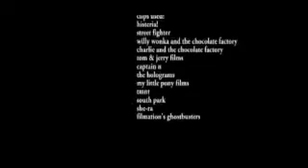lana the girl who became queen end credits remake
here's the remake of the end credits